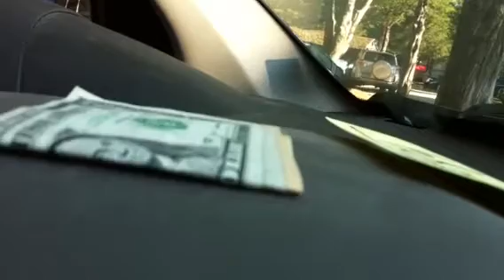Beats for Reze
For the greatest rapper I know